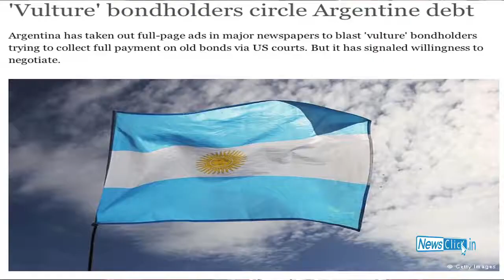The Outrageous US Court Judgement Causing Argentinian Default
Two weeks back, a US court blocked Argentina from meeting its international debt payments if it did not first repay a group of hedge. These hedge funds hold a small part of Argentina's debt and have not accepted debt restructuring  that other debtors have, putting at risk Argentina's economy. How can a US Court pass a judgment that causes a sovereign nation's default? How come the US and its courts have this power over the world's financial system? We discuss these issue and the lessons that can be drawn for the international financial order with Prof. Jayati Ghosh, Jawaharlal Nehru University.